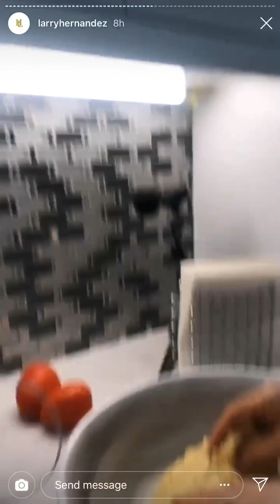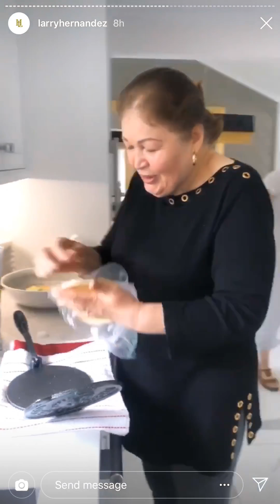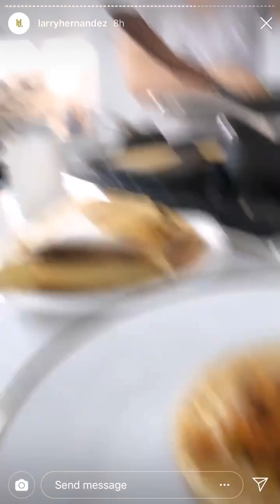Abuela de Kenia les prepara desayuno a los 2